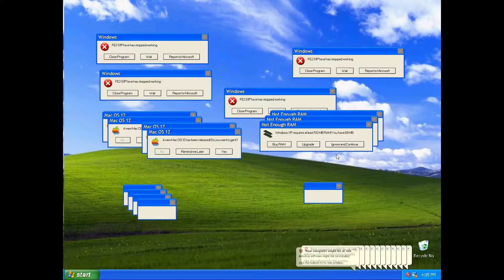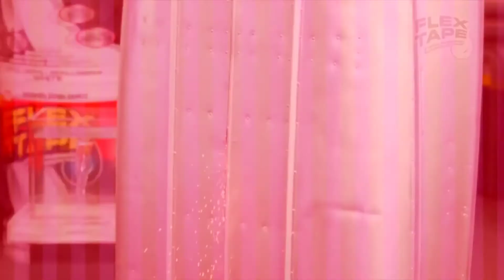(400 Subs Special) RED MEME ZONE 6